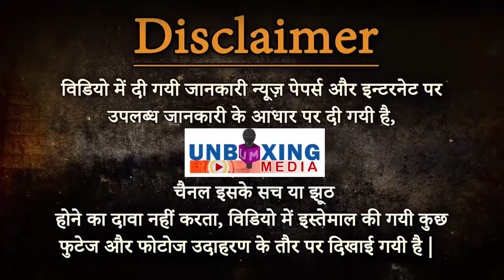परशुराम ने क्यों किया 21 बार क्षत्रियों का अंत? Lord Parshuram!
भगवान परशुराम ने 21 बार पृथ्वी को क्षत्रिय विहीन करके उनके रक्त से समन्तपंचक क्षेत्र के पांच सरोवर को भर कर अपने संकल्प को पूरा किया | कहा जाता है की महर्षि ऋचीक ने स्वयं प्रकट होकर भगवान परशुराम को ऐसा घोर कृत्य करने से रोक दिया था तब जाकर किसी तरह क्षत्रियों का विनाश भूलोक पर रुका
Lord Parshuram,
parshuram wife,
parshuram cast,
parshuram in hindi,
where is parshuram now,
parshuram students,
parshuram temple,
parshuram death,
parshuram in ramayan,